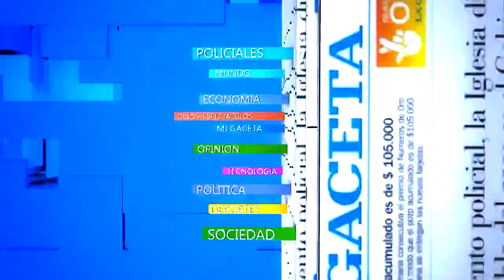Camioneros Argentinos fue otra vez la pesadilla de Central Norte